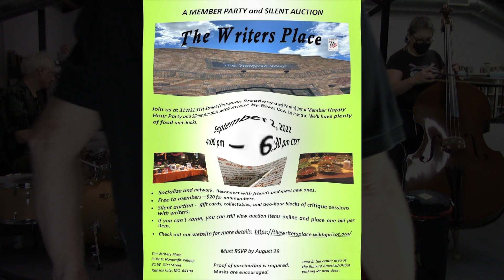River Cow Cosmic Orchestra 🎶 🐄 at the Writers Place 9-2-2022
spontaneous music composers 🎶